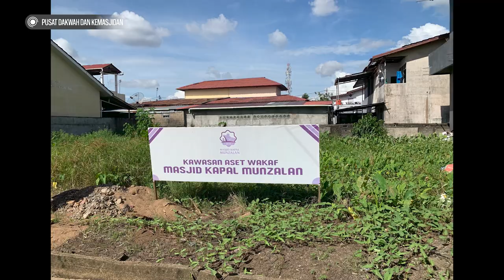Synopsis: Eps 24 - Pusat Dakwah & Kemasjidan ft. Ustadz Adia Nugraha